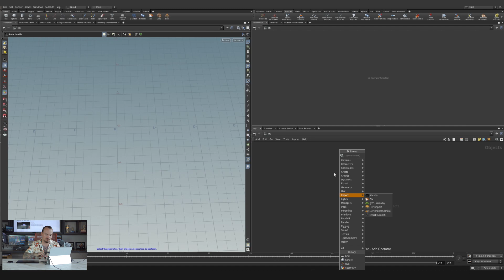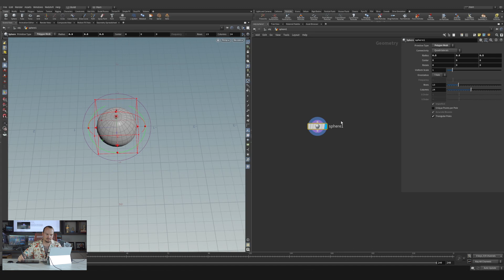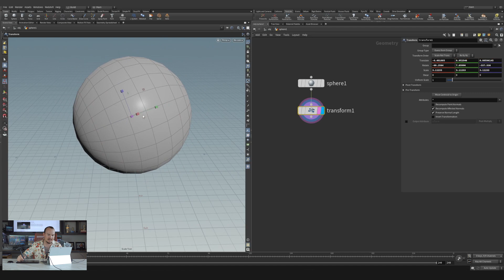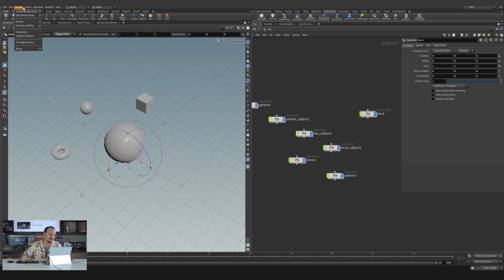Houdini para principiantes en español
Bienvenidos al primer tutorial en español para principiantes de RMA FIRE! estoy muy emocionado de poder comaprtir este tutorial con ustedes y que me cuenten en los comentarios que tal les pareclo, si les parece chevere una sección en español de mi canal.
Este tutorial es para principiantes, como utilizar Houdini desde cero.